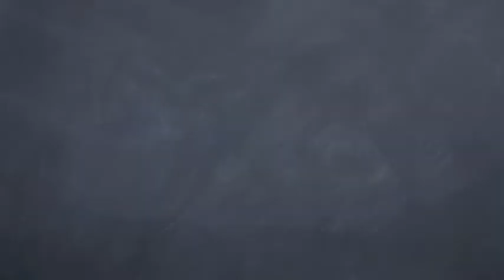VR To nsz85's Incredible Giveaway of 2013